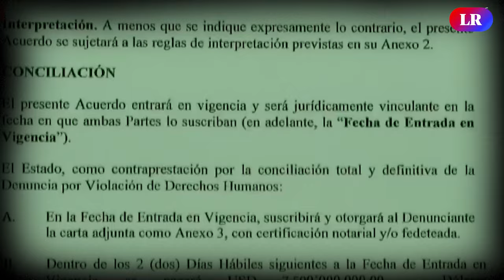CÓMPLICE de VLADIMIRO MONTESINOS EXIGE al PERÚ una REPARACIÓN de 7.500 millones de dólares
El empresario francés Charles Acelor exige una reparación económica de 7.500 millones de dólares al Estado peruano por una condena relacionada con la venta de armas a las FARC en 2006. Alega haber sido procesado y encarcelado injustamente durante más de 15 años, aduciendo violación de sus derechos humanos. Sin embargo, la autenticidad del documento presentado por Acelor ha generado controversia, ya que el acta de conciliación fechada en enero de 2022 contiene firmas falsas, según las autoridades peruanas.

El Estado peruano enfrenta un proceso de defensa ante el Tribunal Arbitral Internacional en Londres, luego de que Acelor lo demandara por incumplimiento de un acuerdo que se ha revelado como falso. Las autoridades peruanas, incluido el procurador del Ministerio de Justicia, han denunciado la falsedad del documento y han cuestionado la credibilidad del empresario francés. Este caso ha captado la atención pública debido a su complejidad y controversia, y la opinión pública aguarda una resolución por parte del tribunal internacional.

📌 El CALENTAMIENTO GLOBAL ha comenzado a FRENAR la FOTOSÍNTESIS en los BOSQUES TROPICALES de la TIERRA